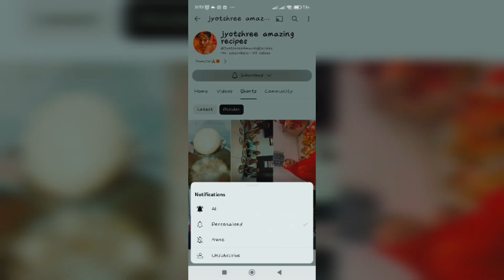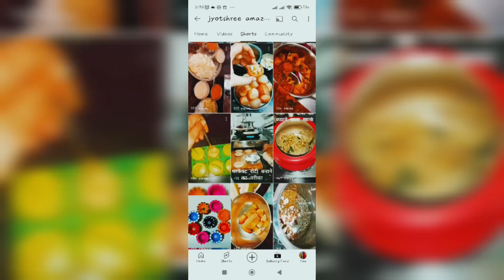रेस्टोरेंट जैसी ग्रेवी मंचूरियन रेसिपी-restaurant Jaise gravy Manchurian recipe#manchurian#jyotshree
रेस्टोरेंट जैसी ग्रेवी मंचूरियन रेसिपी-restaurant Jaise gravy Manchurian recipe#manchurian#jyotshree#cookingchannel#food#Chinesefood#viral foodie foodport foodporn#cookingvideo youtuber shortfeed trend viralfood रेस्टोरेंट जैसी ग्रेवी मंचूरियन रेसिपीrestaurant Jaise gravy Manchurian recipe#manchurianrice#manchurianhome#homemade#gravymanchurian#drymanchurian#recipes#recipe#streetstyle#wow#foodindia @JyotshreeAmazingRecipes#jyotshree